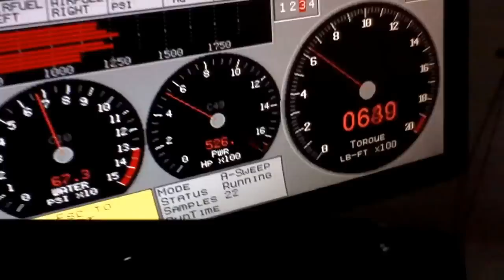1040 Horsepower 632 Chevy Dyno Pull - Tuned by Shane T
Mike and Joe Piraino's Super Comp backup Normally Aspirated Engine makes a dyno pull on the Vrbancic Brothers DTS dyno. The engine uses a Single 4 BBL intake manifold and C14 Fuel controlled by a MoTeC M800 Engine Management System, calibrated by Shane Tecklenburg(Tuned By Shane T)